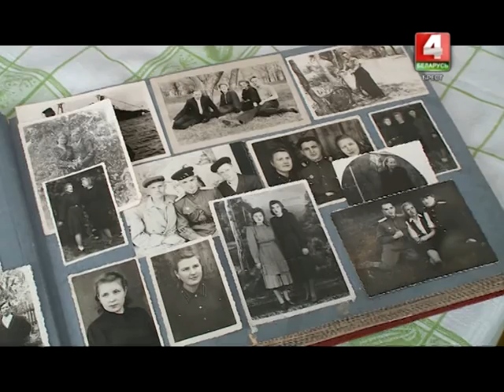Земля и люди 20-04-16